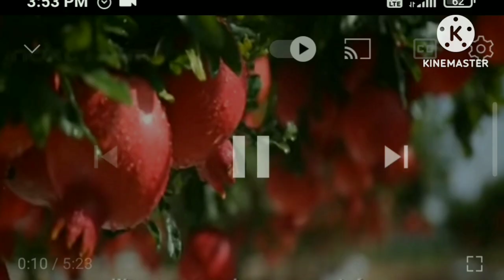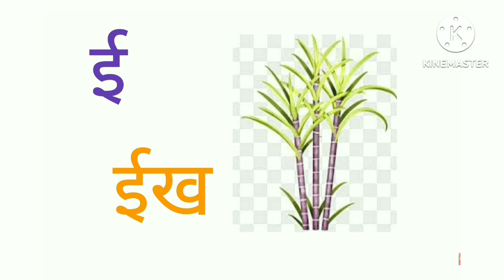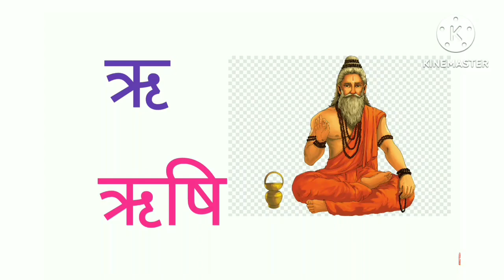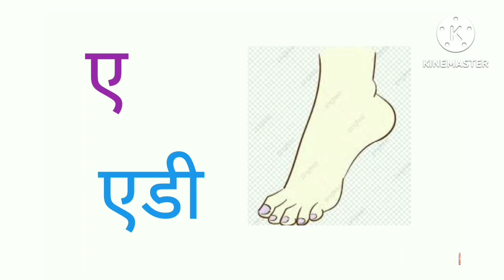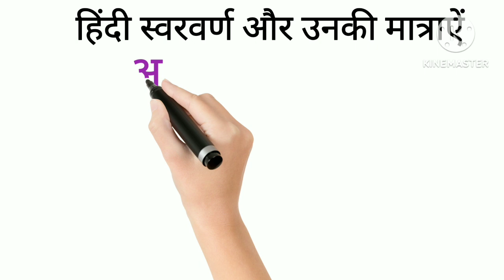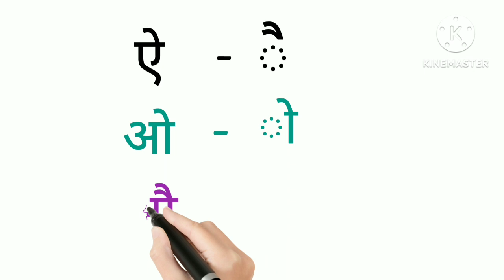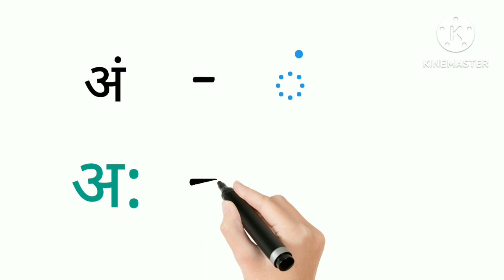अ से अनार/आ से आम/ सीखें,A for apple,abcd,कखगघ,अआइई,/हिंदीवर्णमाला/स्वर व्यंजन की पहचान/असेअ:कखगघ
असे अनार
ए फॉर एप्पल ए फॉर एप्पल की स्पेलिंग ए फॉर एप्पल बी फॉर बॉल सी फॉर कैट डी फॉर#हिन्दीवर्णमल
हिंदी स्वर और व्यंजन अ से अनार आ से आम a se anar aa se aam,

हिंदी वर्णमाला, अ आ इ ई उ ऊ अ आ इ ई इन हिंदी with Pictures

आ, इ, ई, उ, ऊ की मात्रा वाले शब्द अ आ इ ई उ ऊ इन हिंदी